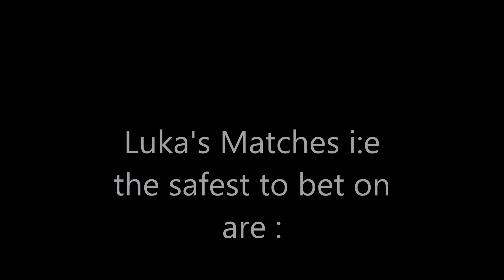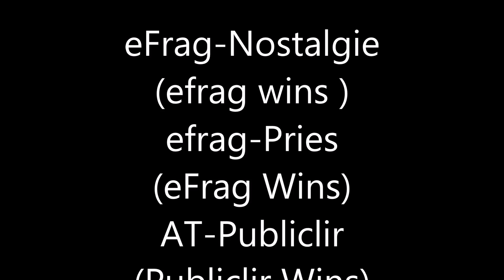CSGO Lounge Betting Tips #80